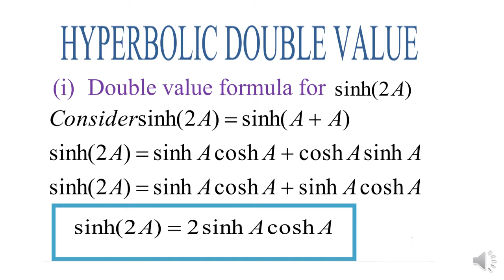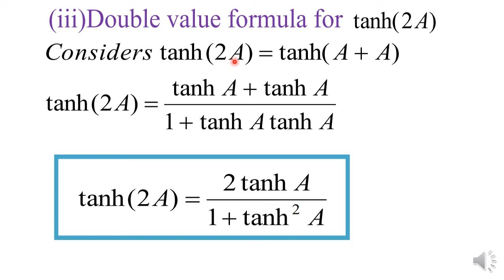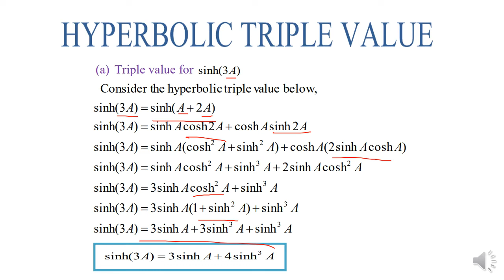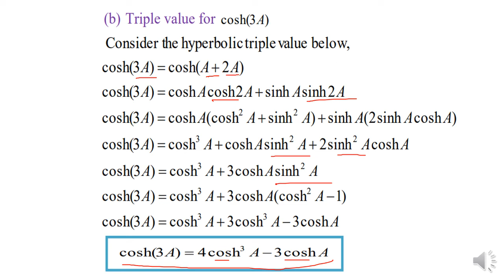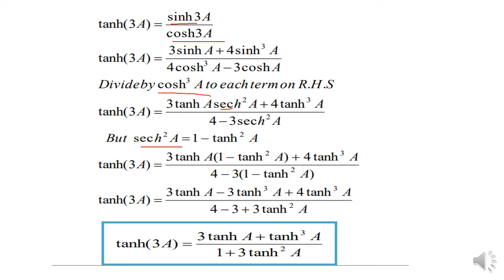HYPERBORIC DOUBLE & TRIPLE ANGLE